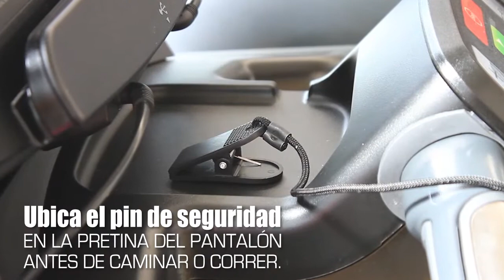Pin de seguridad